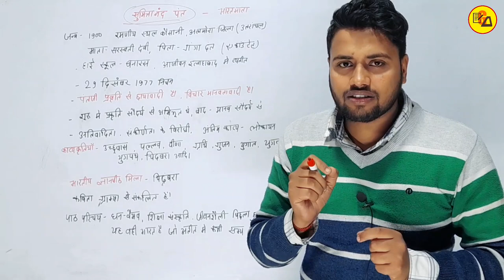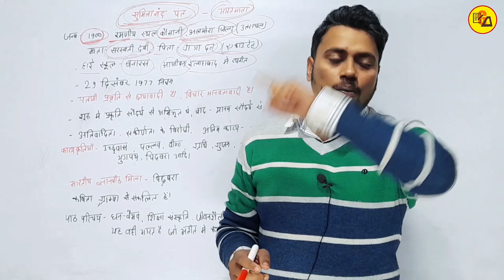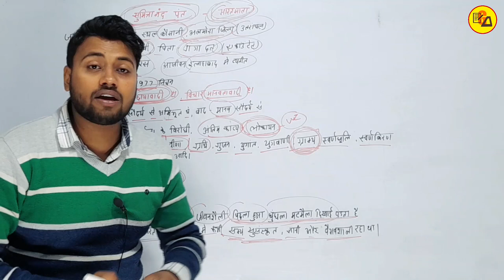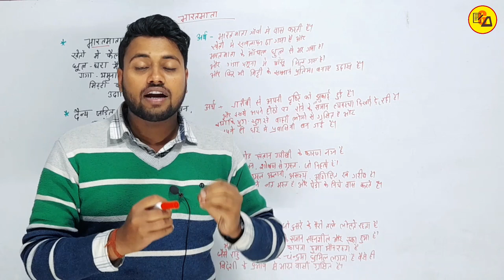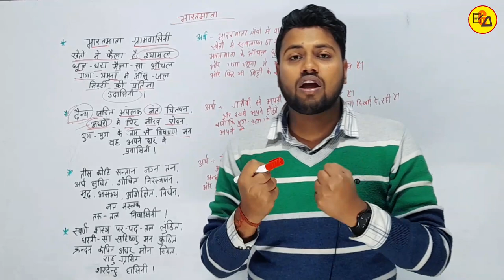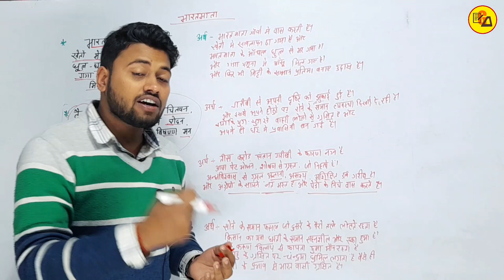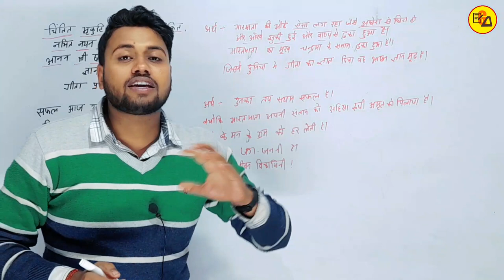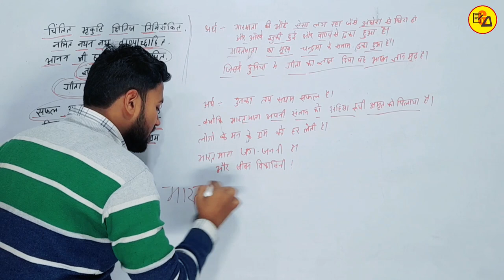भारतमाता | काव्यखंड | Bharatmata | Kabyakhand chapter 5 Bharatmata By Amit Sir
Best Wishes :-
इस वीडियो में कक्षा 10वी गोधूलि हिंदी भाग 2 के किताब से काव्यखंड का पांचवे चैप्टर की समाप्ति की गई है| जो आपके आने वाले वार्षिक एग्जाम के लिए बहुत ही ज्यादा महत्वपूर्ण साबित होने वाला है इसलिए इस वीडियो को अपने दोस्तों तक पहुंचाने की कोशिश करें ताकि सभी विद्यार्थी इसका फायदा उठा सकें l

Bharatmatachapter-5
Amit Sir